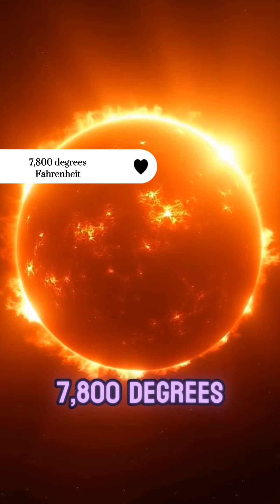The Most Extreme Planets in the Universe! 🌍🔥💨